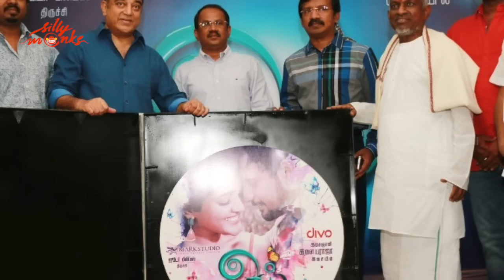Oyee Tamil Movie Audio Launch | Kamal Haasan | Ilayaraja | Silly Monks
watch Kamal haasan & Ilaya raja @ Oyee Tamil Movie Audio Launch